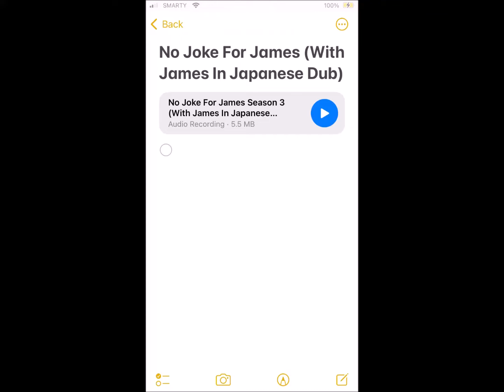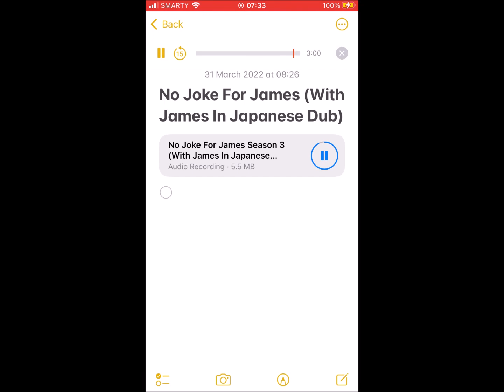No Joke For James (With Katsuji Mori as James) JPN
“Some jokes are funny, but not this one, James. You have caused confusion!”
―The Fat Controller

Here's a link to No Joke For James JAPANESE Full Episode in this video:

Narrator: True Blue

Voice Cast:
Katsuji Mori as James
Michael Angelis as Thomas
Thomas Ruvo as Percy
TheSudrianA0 as Gordon
Peter Sam Studios as Thomas's Driver
Ryan The Blue Pony as the Fat Controller
ThomasMarioFan11 as James's Driver
Shunting Yard Studios as the Railway Inspector